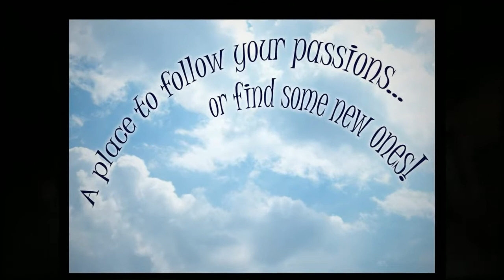Welcome to The Creative Center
The Creative Center is a special place. Take a look... you'll see why. You're invited to become a part of our community!

Featured Photos By: Dawn Ashby, Steve Brenneis, Hollis Gabriel, Tracey Marshall, Denise Pastoor, Margot Robinson, BethAnn Russell, Jack Stone, Karine Thoresen, Stephen van Vuuren, & Melody Watson.